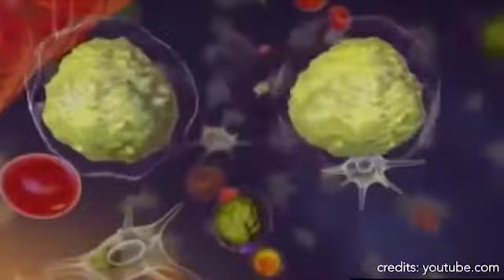AA - THE LITTLE FIGHTER PATULOY TINUTULUNGAN NG PCSO - HILDA ONG #74